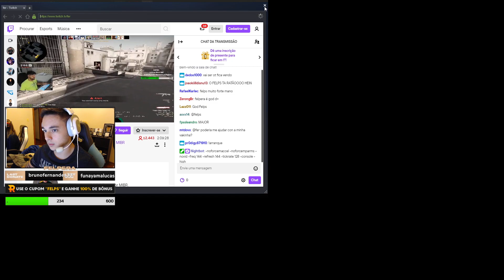O FELPS TELAVA O FER QUANDO ELES JOGAVAM CONTRA?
Esse canal tem a intenção de trazer entreterimento com os melhores, piores e mais engraçados clips/ cortes dos streamers do cenário, como:

Gaules, fallenzao (gafallen) fer, fnxLTC, coldzera (coldzin), boltz, bt0tv, BALEROSTYLE, deercheerup, liminhag0d, Tirbuciand0, danoc0, brtt, nowayzao, sksfps1, cotocou e diversos outros!
Do jogo Counter-Strike Globlal-Offensive (csgo) e diversos outros games relacionados!

É inscrito do canal, faz live e tem algum clip com highlight ou pinada? é só enviar e-mail de contato que vamos analisar para colocar no canal! =)